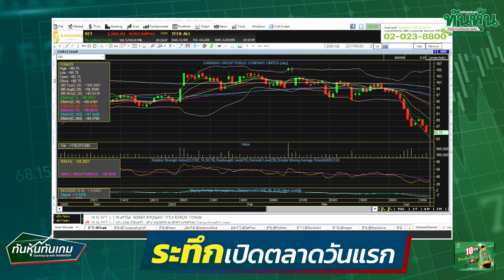"ระทึก!!! เปิดตลาดวันแรก" 🎯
👉  "ระทึก!!! เปิดตลาดวันแรก"  - ณัฐวุฒิ วงศ์เยาวรักษ์ ผู้อำนวยการฝ่ายวิจัย บล.โกลเบล็ก จำกัด / ทันหุ้นทันเกม / 17 เม.ย. 2566🎯